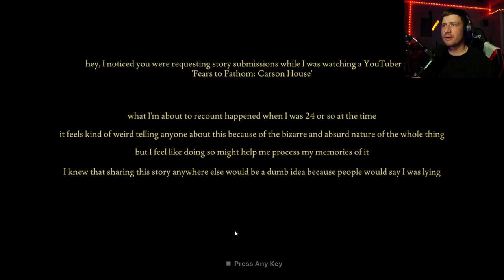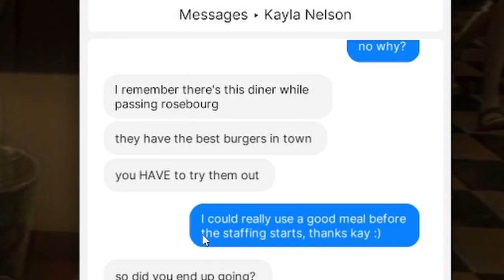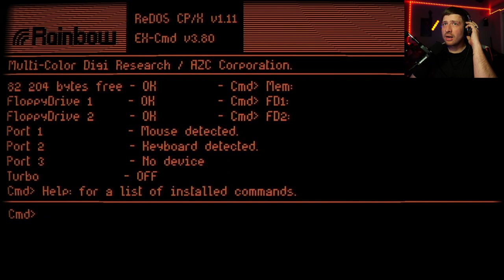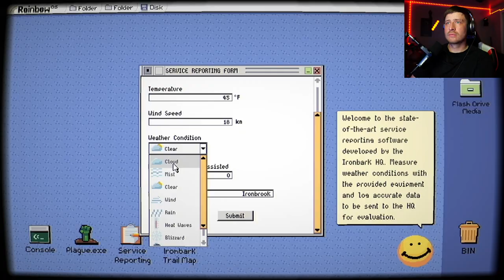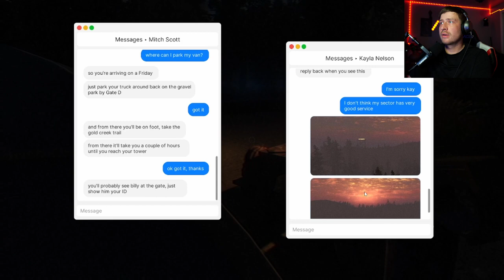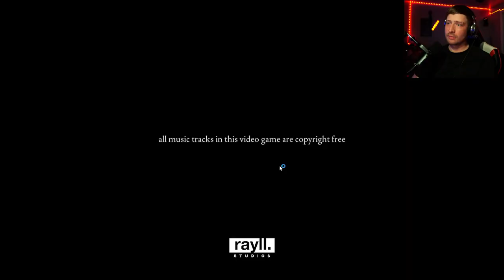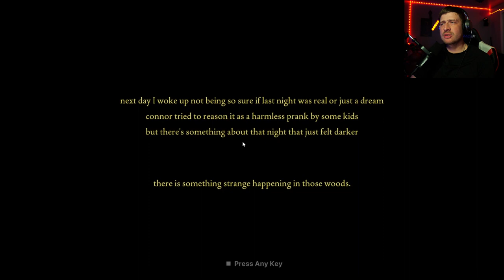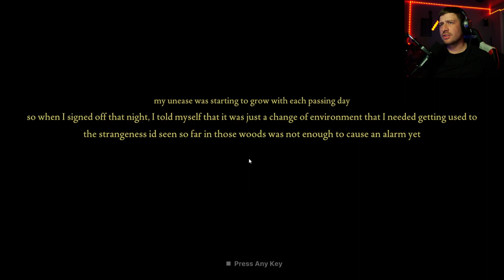From Chill to Thrill!! Fears to Fathom Firewatch PT1